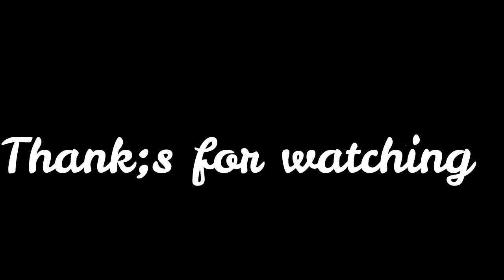गांव की वादियों में हम घूमने चले 🤘🏻🙋🏻‍♂️👐🏻❤️🔥